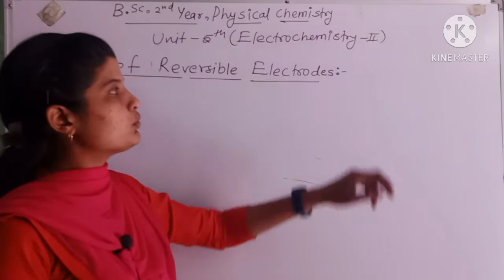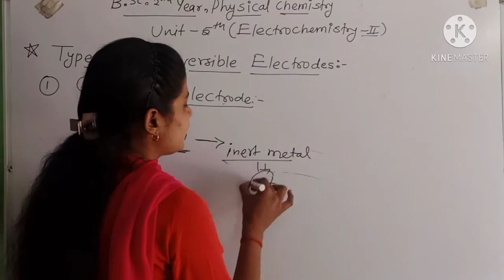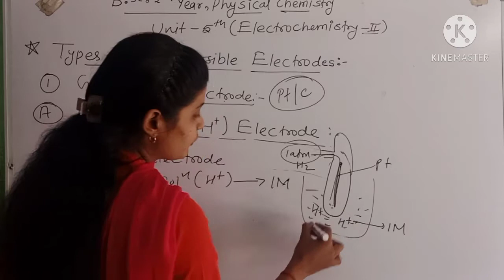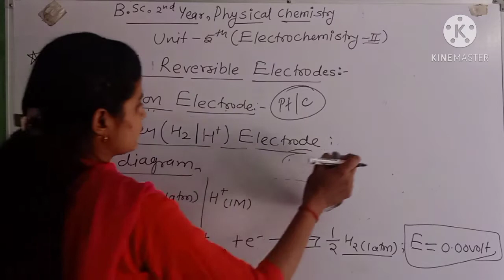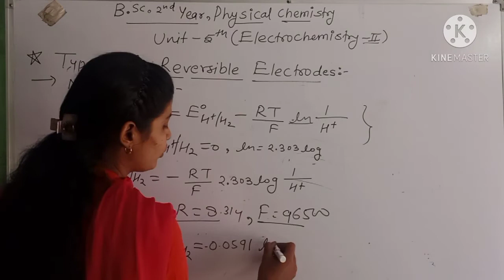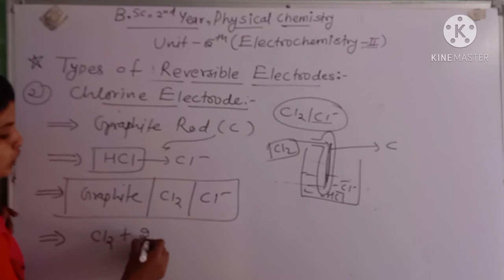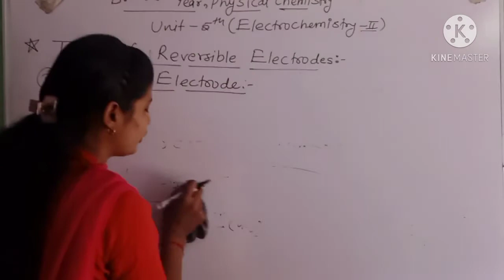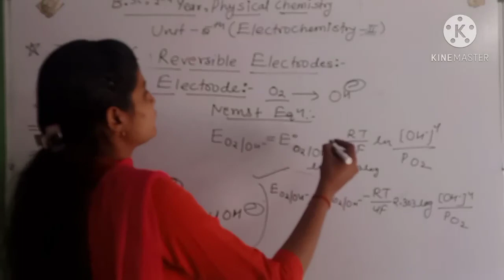Bsc 2nd Year#Physical Chemistry#Unit-5(ELECTROCHEMISTRY-2nd)Lect-1#Types Of Reversible Electrodes